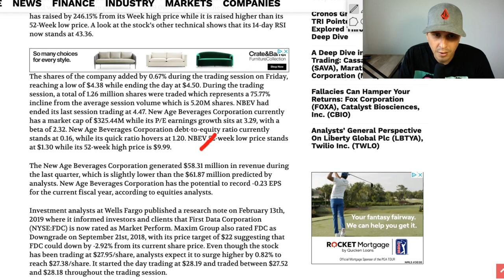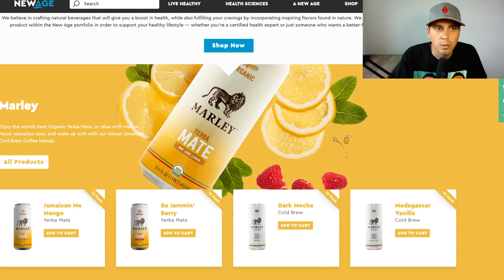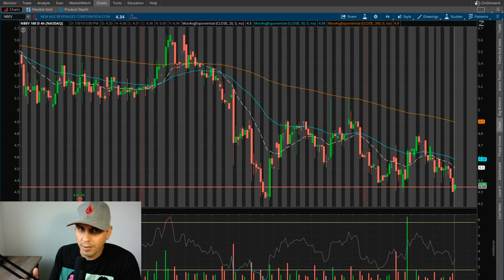NBEV Swing Trade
New Age Beverages Corporation (NASDAQ:NBEV)

I like how this stock is looking right now for a swing trade.

New Age Beverages Corporation is trying to becoming the World’s Leading Healthy Beverage Company. As emerging thought leaders in the health & wellness space.